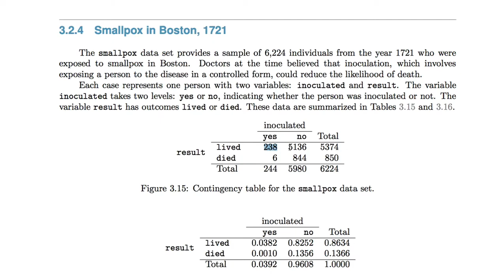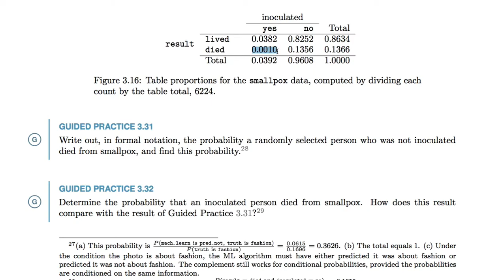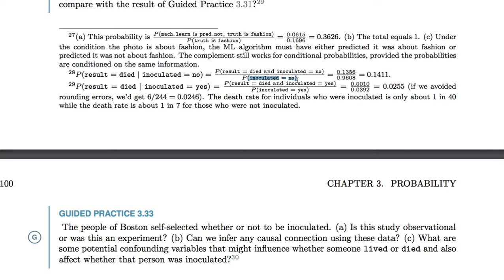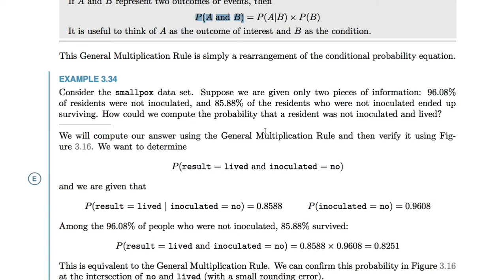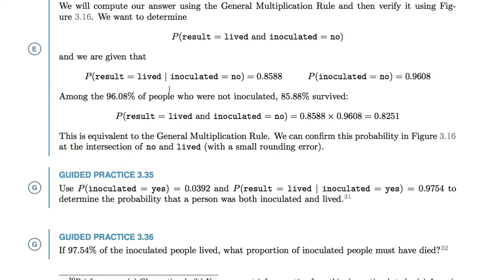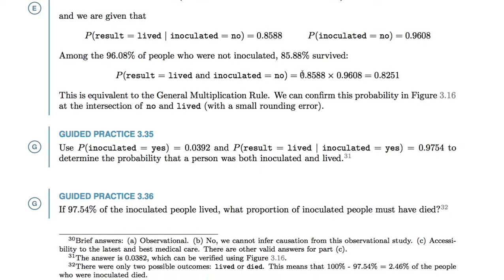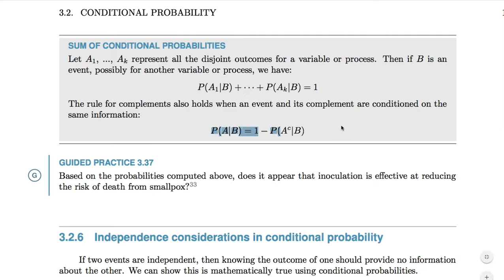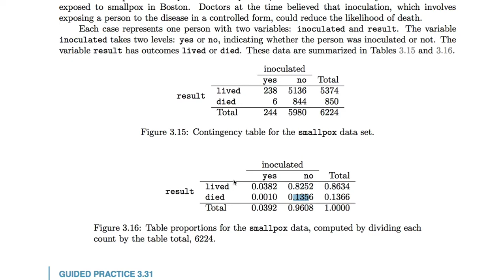[통계학] 011 - 3.2.4 Smallpox in Boston, 1721